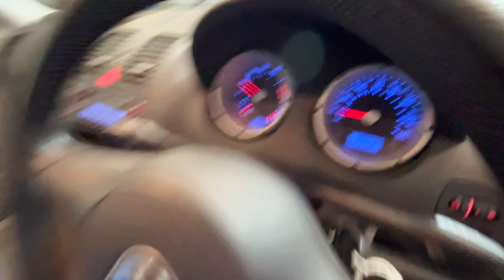VOLKSWAGEN POLO S - X84FLB